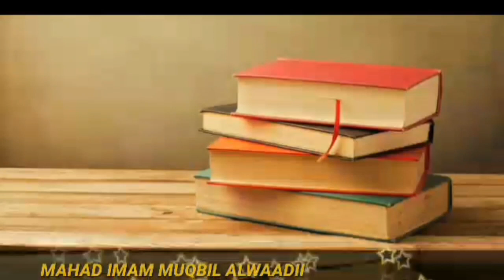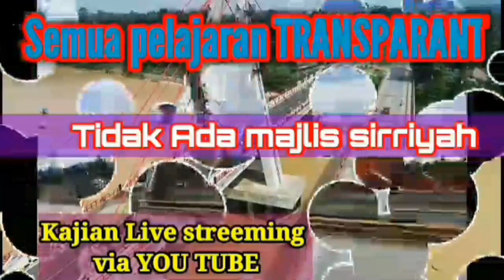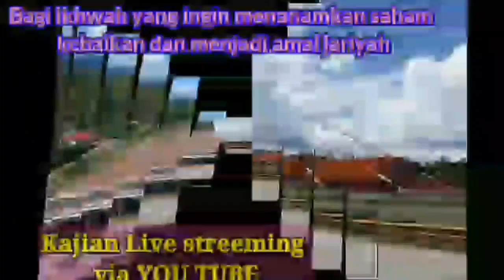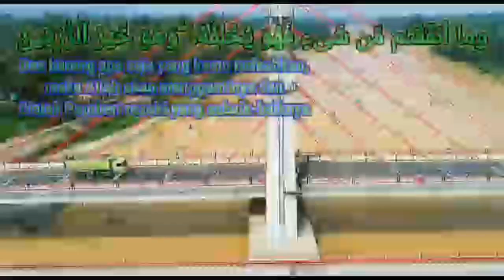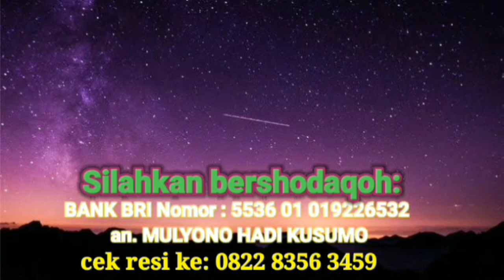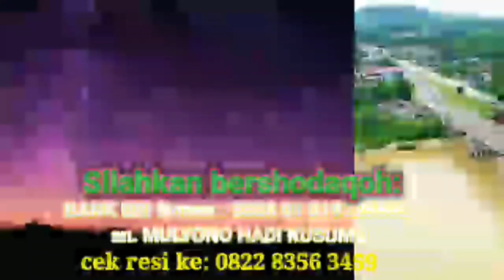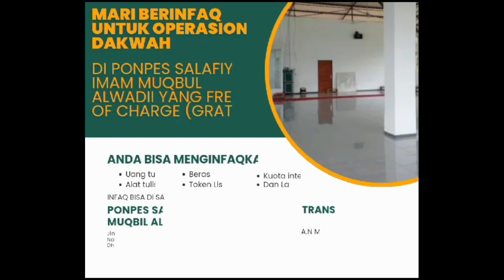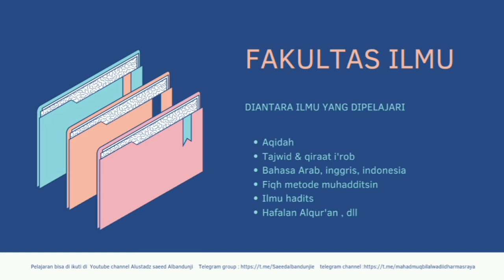Shahih al bukhari kitab tauhid 6941 - ustadz saeed al bandunji - sesi 1